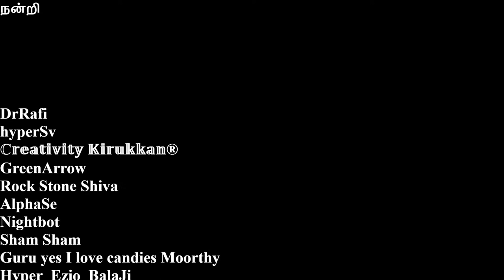Sniper Elite 5 In Tamil || PREMIERE || The Atlantic Wall || Co-op Part -1 || Couple's Play || XSX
In this video I am playing co-op with my hubby..
Spoken language is Tamil.